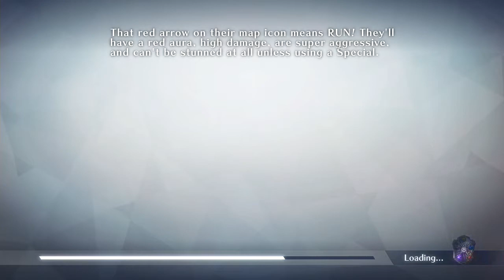Fire Emblem Warriors (Lunatic Mode) - Playthrough: Chapter 13 - What Happened to Corrin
Fire Emblem Warriors © Nintendo & Intelligent Systems

(This is a Lunatic Mode playthrough of the story mode, excluding the Premonition chapter as it is a tutorial and only playable once. Infernal Blessing will not be used. This is played on Casual setting. Despite Free Mode being active, I will be using only the characters allowed in that chapter's initial playthrough. Every character will have their signature weapon equipped, including DLC weapons like Thoron and Wing Spear, except for Rowan and Lianna who do not gain their weapons until Chapter 16. All story characters have been leveled to 80 and above, however this was due to prior experience with the Hyrule Warriors's Hero Mode LP, which had higher level caps and no advantage mechanics, and as well as to acquire each character's signature weapon. Because of these, the first few chapters will probably go by a bit faster than I planned. Anna's Mementos will also not be present as they have been collected already, but I will show the criteria for both prior to each chapter.)

If you want to add my NNID/3DS code, check the video for the name and code, but please let me know who you are before I accept a friend request.